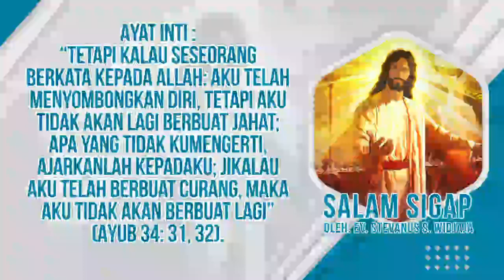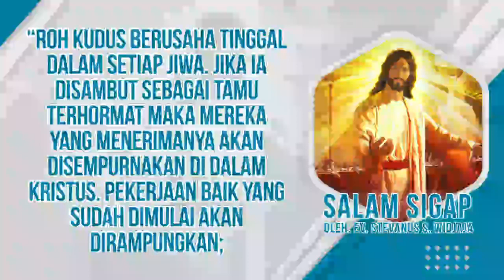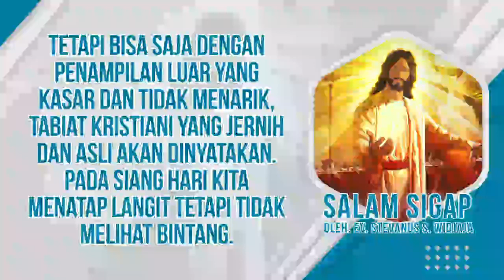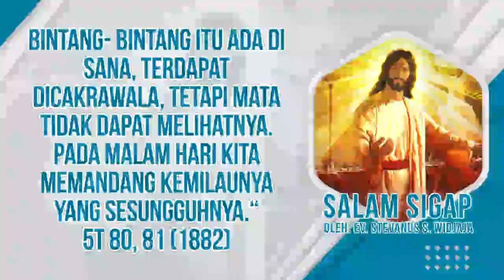Salam Sigap 13 Mei 2022